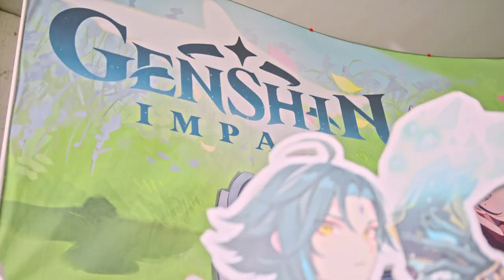"Paimon's Blossoming Journey in Bonn" - Retrospective Video of German Offline Event ｜Genshin Impact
The offline Germany-exclusive event "Paimon's Blossoming Journey in Bonn" has concluded successfully!
With the blooming of the cherry blossoms, Travelers encountered their good friends from Teyvat in Bonn, and together, everyone shared some delicious meals with Paimon.
Come take a look at the recap of "Paimon's Blossoming Journey in Bonn"!

HoYoLab is the community forum for HoYoverse, featuring official information on our games, a variety of fan art, useful tools, exclusive perks, player anecdotes, and more: